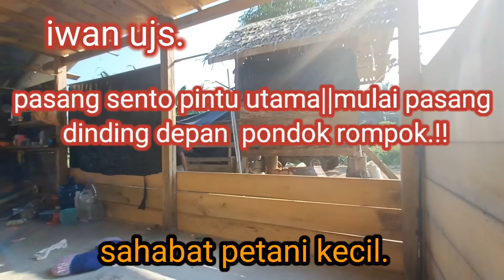pasang sento pintu utama||mulai pasang dinding bagian depan kegiatan dipondok.!!